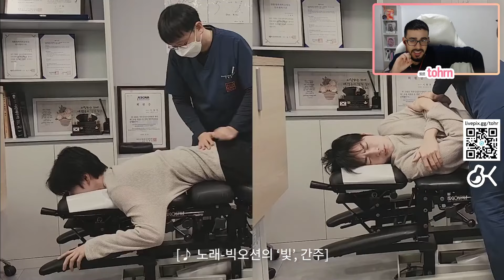TOHR REAGE: BIG OCEAN 'GLOW' | Cortes do Tohr